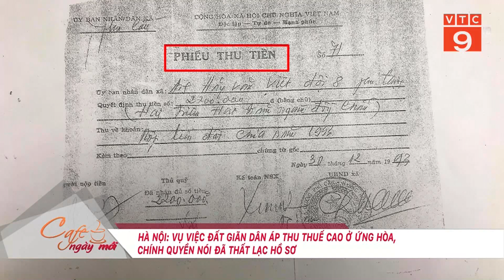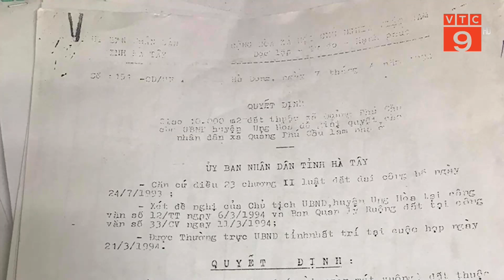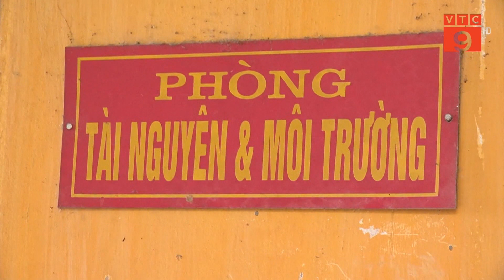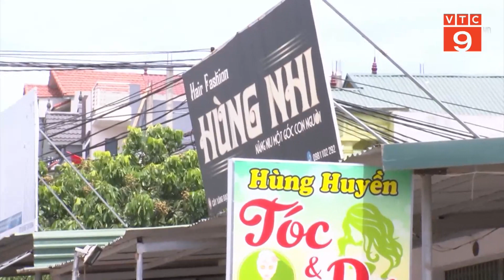HÀ NỘI VỤ VIỆC ĐẤT GIÃN DÂN ÁP THU THUẾ CAO Ở ỨNG HÒA, CHÍNH QUYỀN NÓI ĐÃ THẤT LẠC HỒ SƠ | VTC9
VTC9 | HÀ NỘI  VỤ VIỆC ĐẤT GIÃN DÂN ÁP THU THUẾ CAO Ở ỨNG HÒA, CHÍNH QUYỀN NÓI ĐÃ THẤT LẠC HỒ SƠ | VTC9